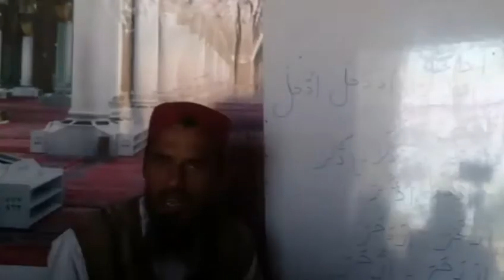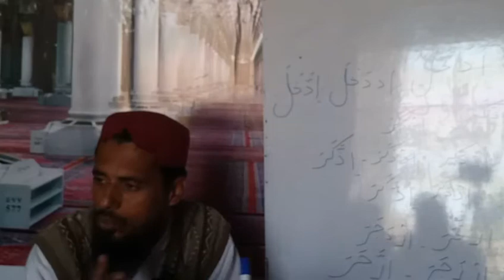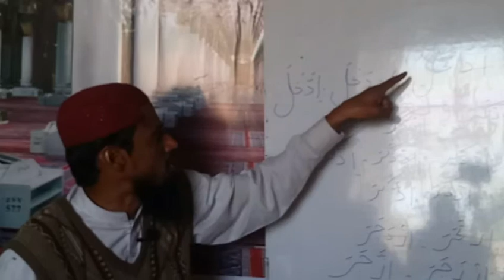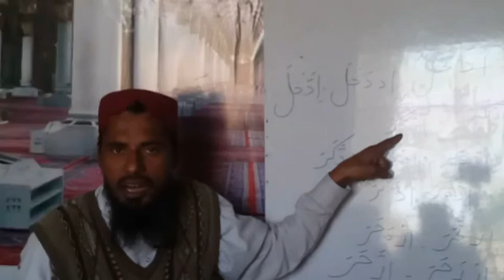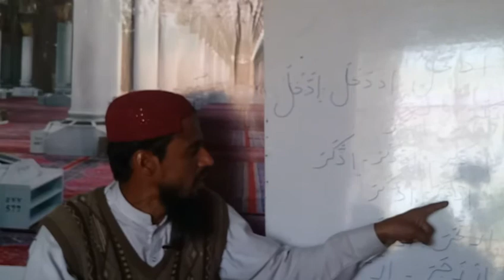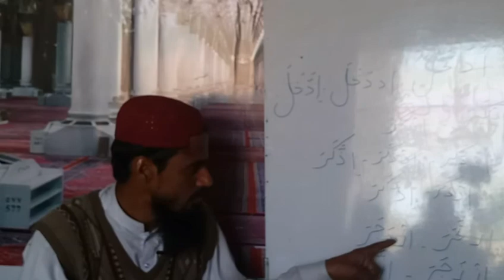افتعال کا قاعدہ نمبر 4 Iftiaal ka qaeda no 4,ilm us segha, ilm us sarf, mizan us sarf, 03007519025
افتعال کا قاعدہ نمبر 4 Iftiaal ka qaeda no 4,ilm us segha, ilm us sarf, mizan us sarf,علم الصرف میزان الصرف علم الصیغہ علم الاشتقاق عربی گردانیں قوانین قواعد صرف بھترال قانونچہ
مفتاح الصرف
ابواب الصرف خاصیات ابواب الصرف نصاب الصرف